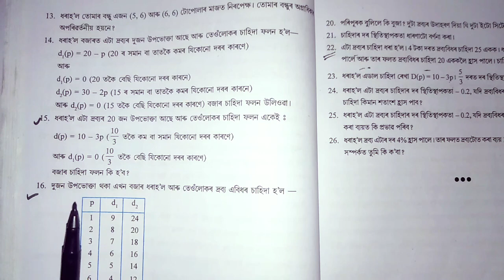Ahsec HS2nd year online class//ahsec economics question answer online//HS 2nd year class12 online